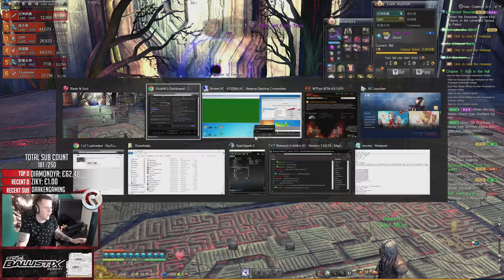BnS Naryu Labyrinth - Showcase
I haven't run this dungeon much but hopefully you guys enjoyed this video regardless.